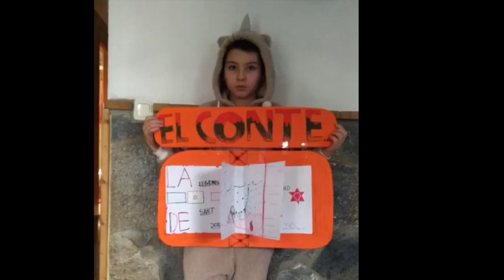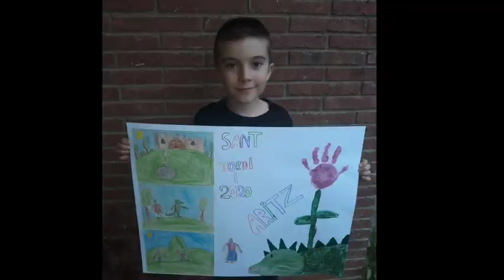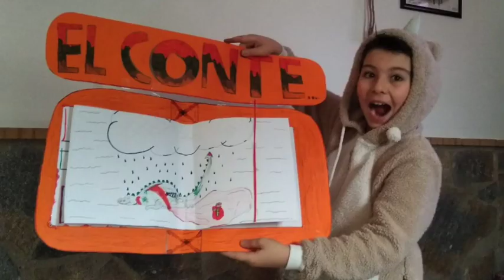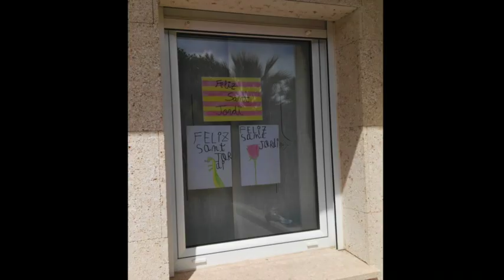Sant Jordi 2020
Els alumnes de la ZER Alt Segrià han preparat dibuixos i manualitats per la Diada de Sant Jordi! Feliç dia a tothom!